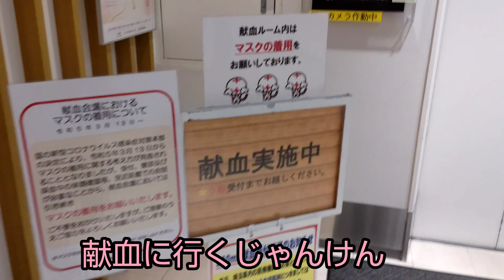献血に行くじゃんけん@butajirushi